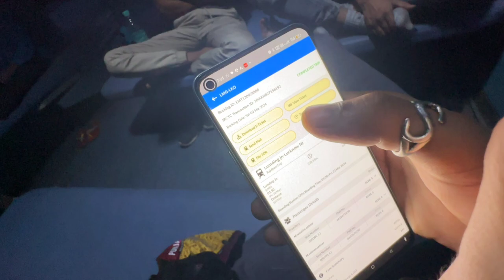bina ticket ki lucknow train mein chad gayi😨 Finally we are in LUCKNOW 🤩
⁠ Lucknow trip by train

keep supporting keep loving i am Salman Akhter from shillong. North East india
I like bike ride' bike modification ' exploring by bike etc

I am gonna share My experience of Moto vloging do join us as a member of (The Horizon) and you are watching THE SALMAN VLOGS